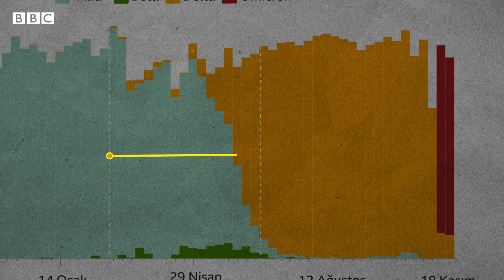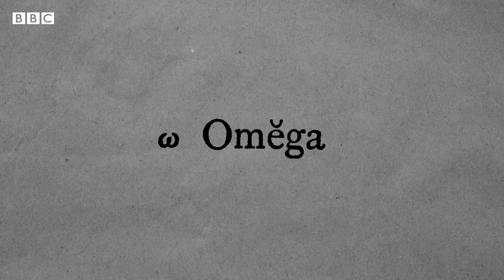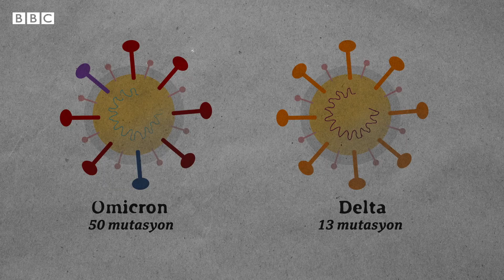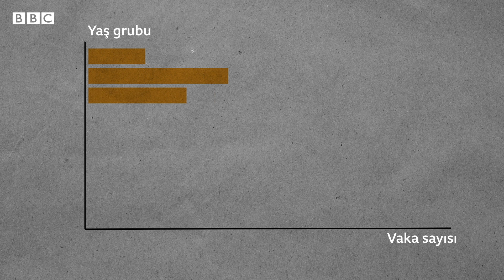Omicron varyantı: Bilinenler, bilinmeyenler ve belirtiler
Güney Afrikalı bilim insanları, 23 Kasım günü Guateng bölgesinde sıradışı bir vaka artışı gözlemlediler…
Vakalar o kadar hızlı artıyordu ki;
Delta varyantının yayılma hızını birkaç gün içinde yakalamıştı.
Şu ana kadar en bulaşıcı varyant olarak bilinen delta varyantının Güney Afrika’da dominant haline gelmesi aylar sürerken; yeni varyantın bir hafta içinde baskın hale geldi.

Aynı tarihlerde Güney Afrika’nın komşusu Botswana’da da benzer bir durum vardı; burada tespit edilen 4 vakadaki virüsün genom dizilimi yeni bir varyanta işaret ediyordu.

İki ülke bilim insanları hemen Dünya Sağlık Örgütü’nü bilgilendirdiler.
Genetik dizilimi nedeniyle varyantın kodları B.1.1.529 oldu.

Dünya Sağlık Örgütü ise bu mutasyonu ‘kaygı verici varyantlar’ kategorisine aldı.

İngiltere, Belçika, Hollanda, Japonya, Türkiye ve başka bir çok ülke hızla afrika’nın bazı ülkelerine seyahat yasağı getirdi.
Ancak varyant yayılmaya başlamıştı bile
ve şimdiye kadar birçok ülkede tespit edilmiş durumda.
Varyant hakkında bilinenleri toparladık.

Sunum: Aylin Yazan
Video ve grafikler: Osman Kaytazoğlu